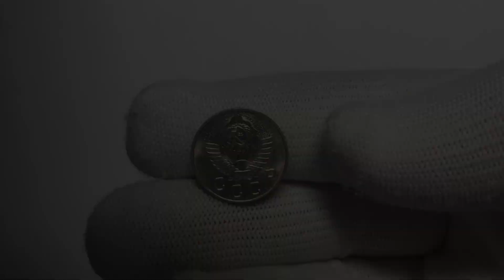10 копеек 1948